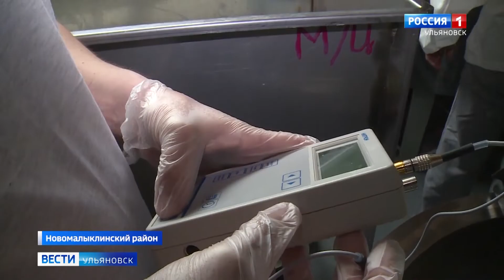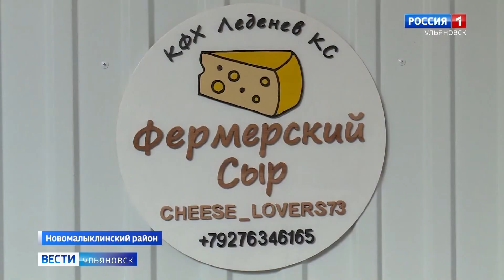Камамбер, халуми и даже симбирский трюфель - всё это производит дома ульяновский фермер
До четырехсот килограммов кисло-молочной продукции ежедневно уходит на созревание, а позже попадает на прилавки магазинов. Свой секрет "сыроварения" Константин Леденёв раскрыл нашей съемочной группе.